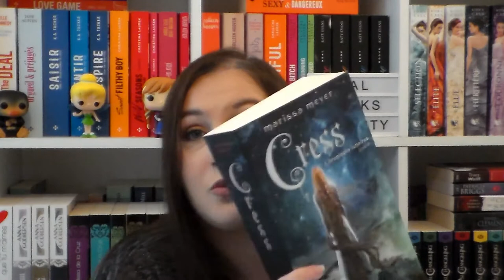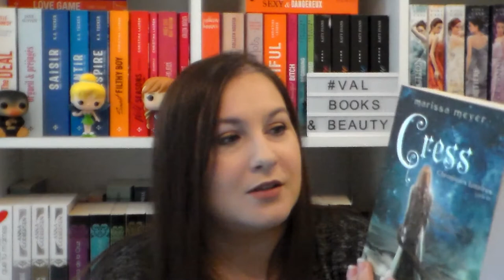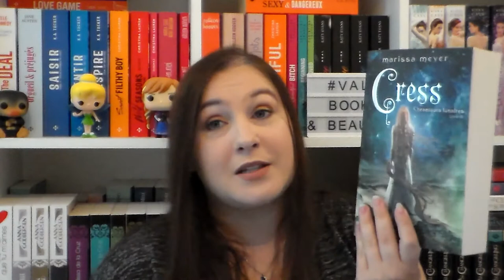Update lecture Juillet Août 2017 #12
Active la p'tite cloche si tu ne veux louper aucune vidéos ou ajoute moi sur les réseaux pour me suivre 💋

乂❤‿❤乂